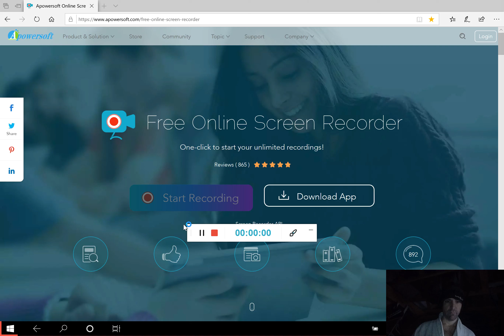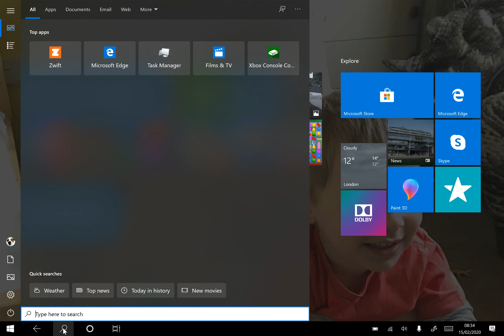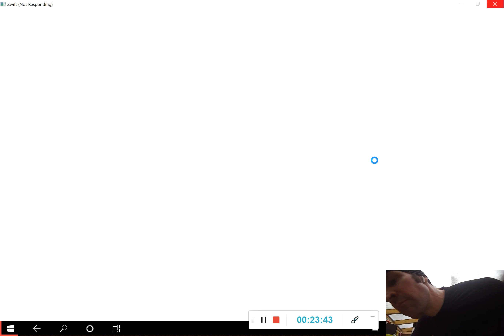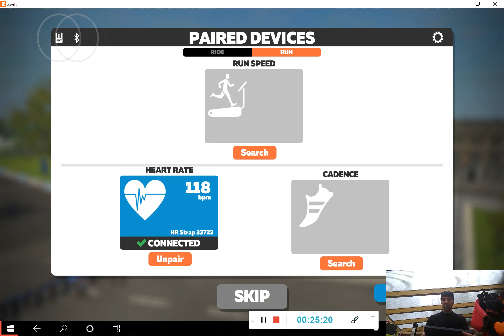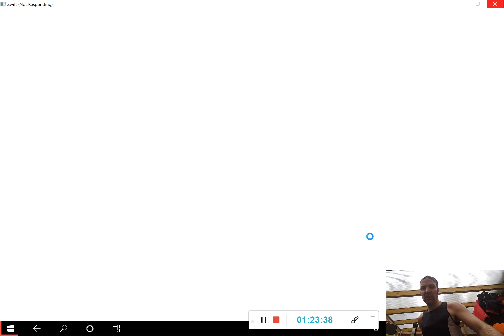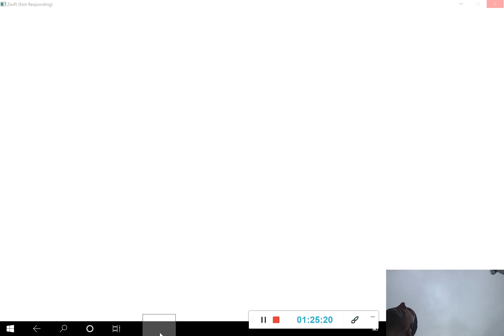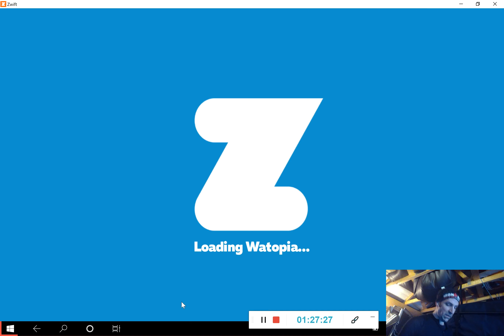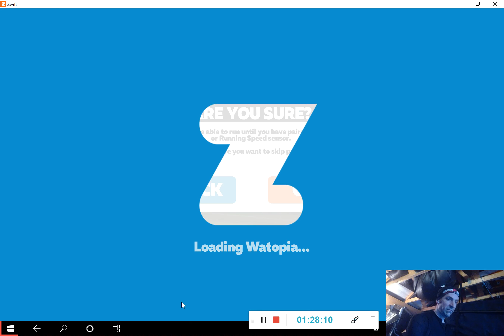Zwift Duathlon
If only the wifi was quicker for T1